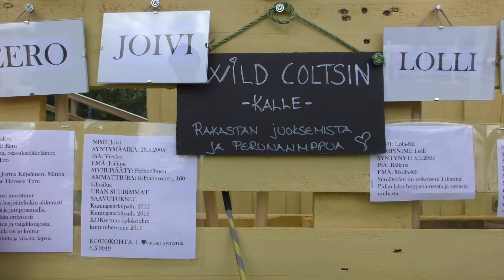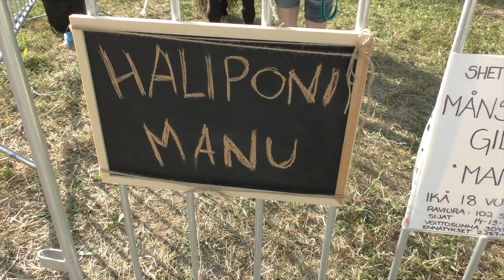Hevosurheilun kesäravikierros Riihimäellä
Hevosurheilun kesäravikierros tutustui Riihimäen kesäraveihin, jonne tullaan viihtymään vuodesta toiseen, vauvasta vaariin. Viime vuonna juhlittiin Riihimäen Raviseuran 90-vuotista taivalta ja nyt  katse on suuntautunut eteenpäin. Kuinka Riksussa toteutetaan vireää nuorisotoimintaa ja miten syntyi raviradan kepparitalli, jossa asuu paikallisia kuuluisuuksia?